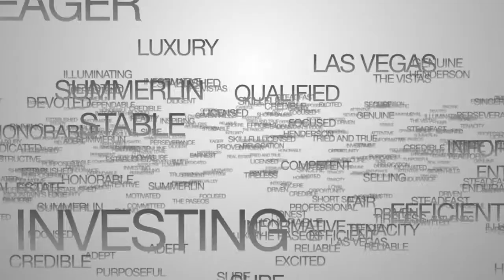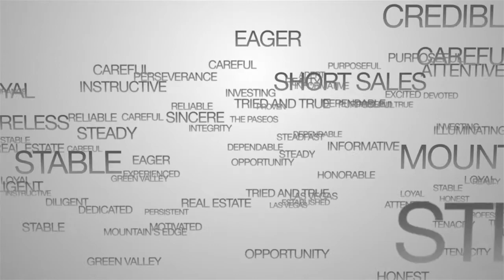Four Reasons Why Now is a Great Time to Sell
In this video, Erin goes through the four main points why NOW is the best time to sell if you want the highest price for your home. She briefly touches on the new construction, interest rates and supply and demand.